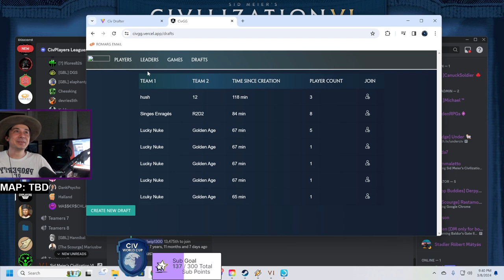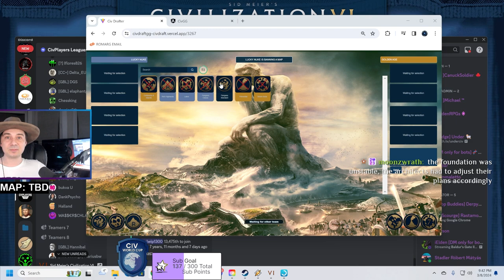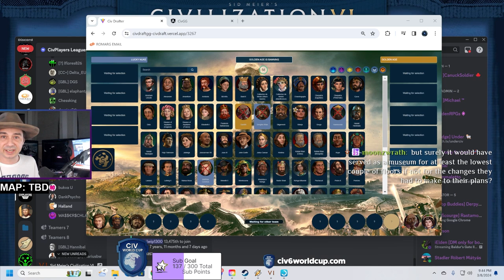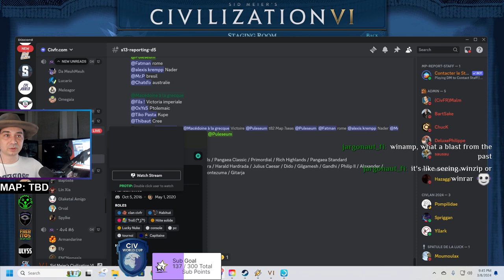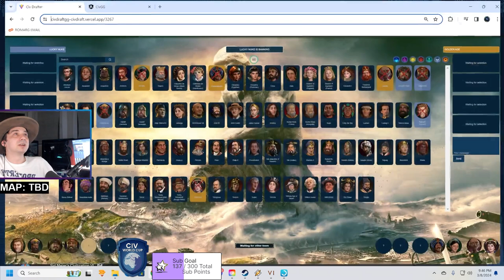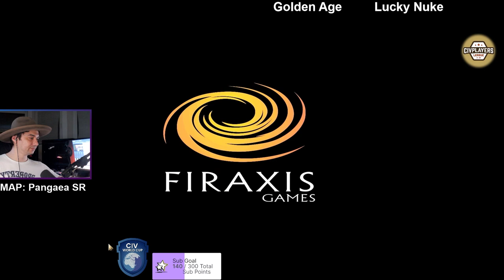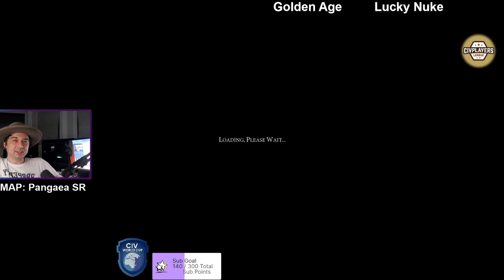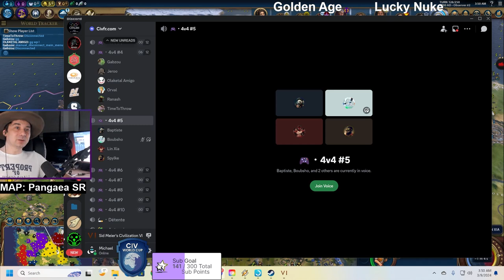Civ6 | CivFR Squadrons | Golden Age vs Lucky Nuke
Golden Age:
OverDozZ - Catherine France BQ
Orval - Tamar
Baptiste - Persia Nader Shah
Lin Xia - Rome

Lucky Nuke:
Gabzou - Macedon
Jeroo - Spain
Ranash - Lincoln America
TimeToThrow - Cleopatra Ptolemaic

Chapters:
00:00 Intro
3:47 Pick & Ban Phase
18:01 First map
38:58 Second map
50:00 Third map
59:28 Game map
6:03:54 Victory screen